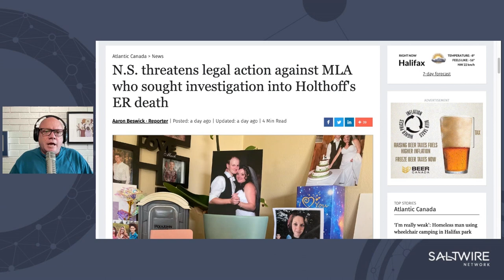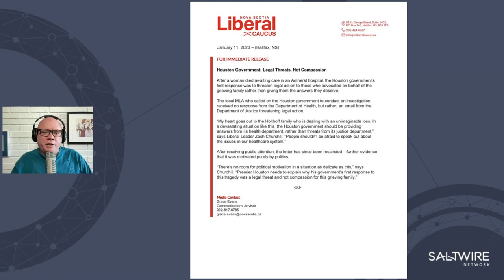Compassion not legal threats | SaltWire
Health care shouldn’t be political. But politicians are riled up after the story of a woman who died in the Emergency Department in Amherst on New Year’s Eve. Liberal Leader Zach Churchill is asking why government's first response to the death in Cumberland County was to threaten legal action towards those who advocated on behalf of the grieving family. He says the letter has since been rescinded, which is further evidence that the decision to send it was motivated by politics. Churchill is a long time MLA and a former Health Minister. In this conversation we discuss privacy, death in the Emergency Room, managing expectations and the need to do better.